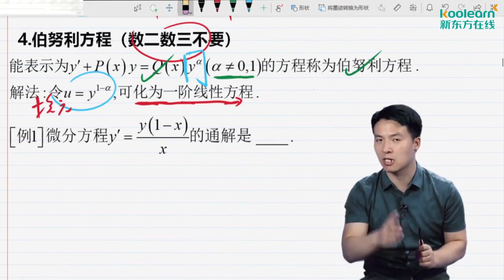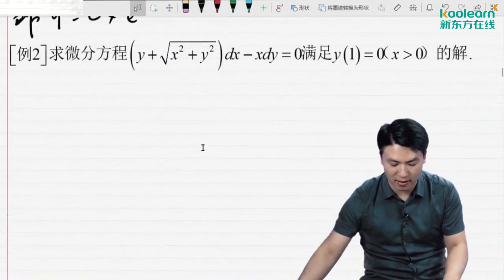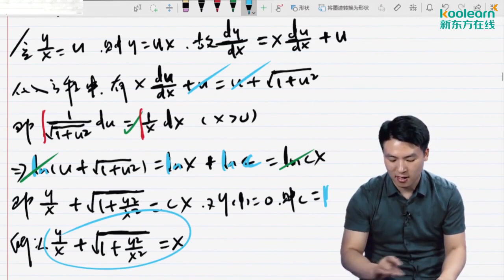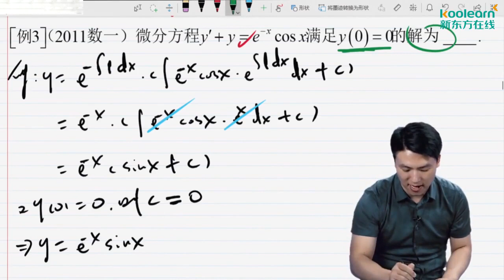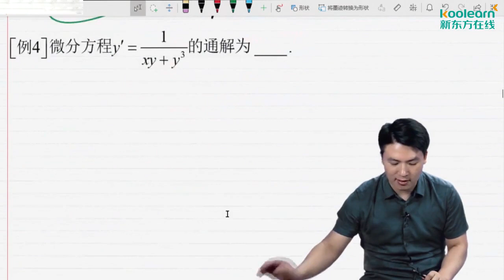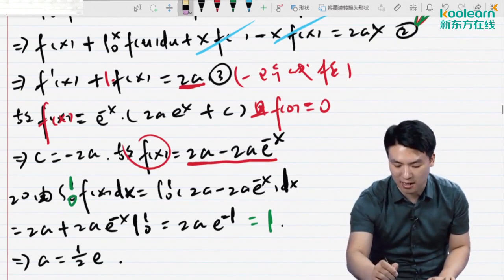31 一阶方程求解